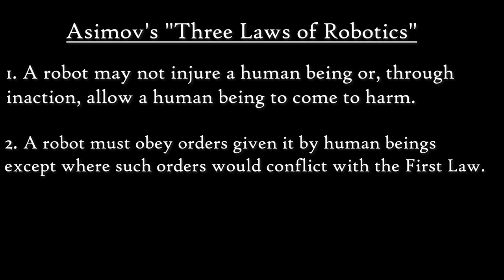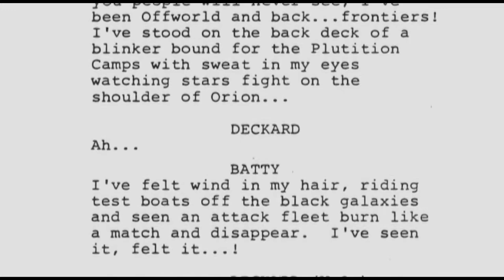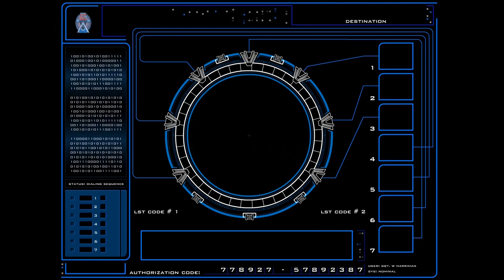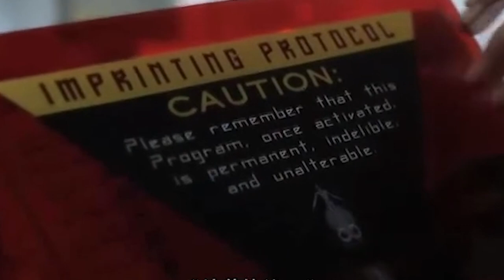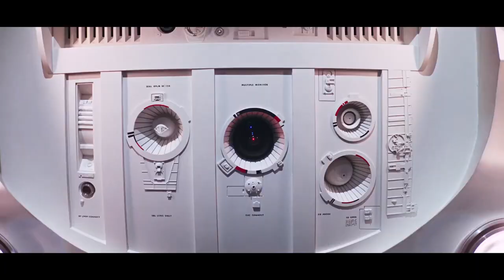Greatest Movie ROBOTS Ranked!: Unkle Orlok's Vault - Episode 10 (Summer of Sci-Fi Series)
From friendly Droid duos to destructive Terminators. Replicants and Androids suffering from existential crisis to horny Computers and paranoid A.I.’s that like to sing.
Unkle Orlok covers the gamut in this finale to the Summer of Sci-Fi.

Produced, Written & Edited by Nick Basile
Episode Director: Kevin Glackin
Lighting Design: Matt Saffer
Art Direction: Meridoc Burkhardt
UOV Logo Design: Mike Pappa
Vault Production Assistant: Robby "The Robot"